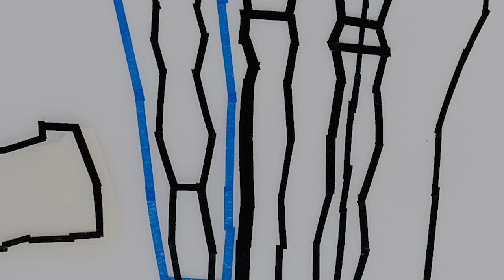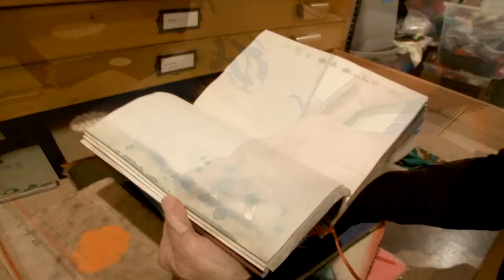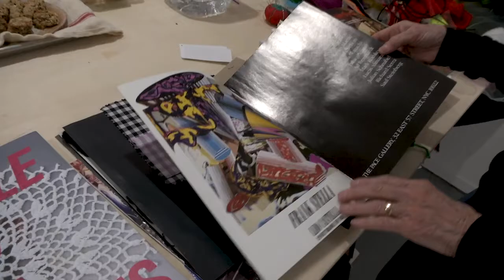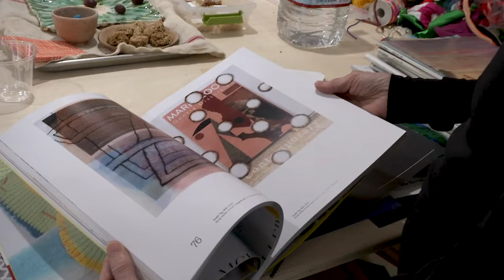Kingsley Art Club Presents Julia Couzens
William Ishmael of the Kingsley Art Club visits artist Julia Couzens in her Clarksburg, CA studio to learn about the many twists and turns of her distinguished career and her bold explorations of visual language and materials.